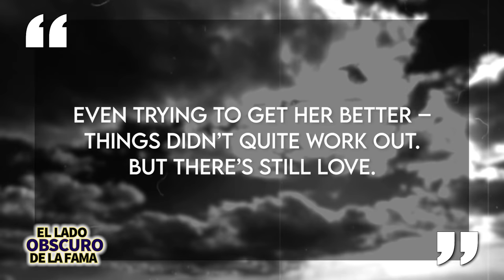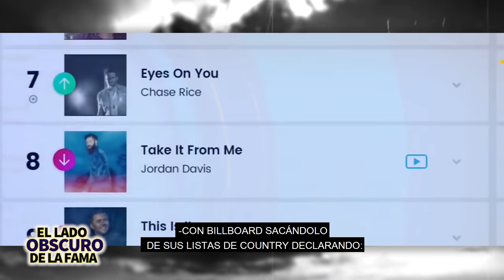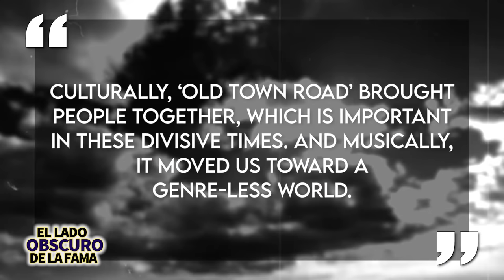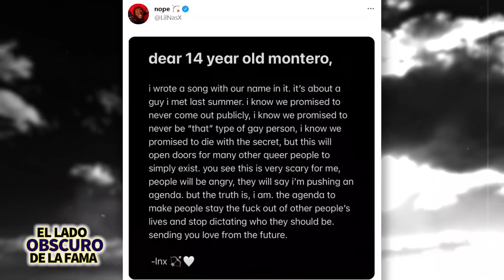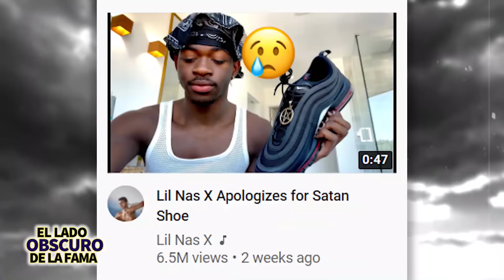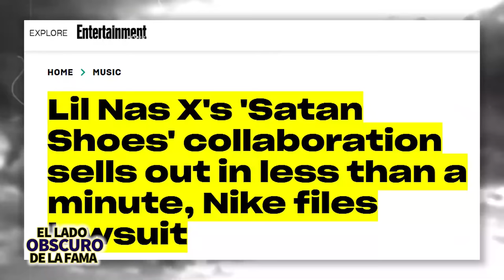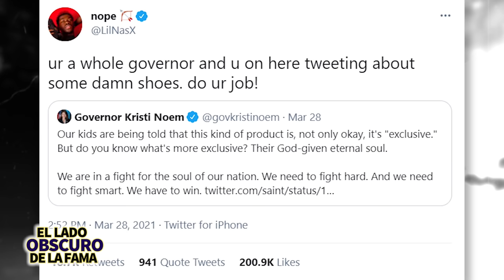Lil Nas X | El Lado Oscuro De La Fama | La polémica historia de los tenis de S@tanas, Nike y más 👟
Un hombre cuya vida ha cambiado drásticamente en los últimos años. Hace poco más de dos años, Lil Nas X estaba viviendo con su hermana, no tenía trabajo, dinero, NADA. Se encontró con un beat de Nine Inch Nails lo compró por 50 dólares y este sentaría las bases para su sencillo viral " Old Town Road ”.